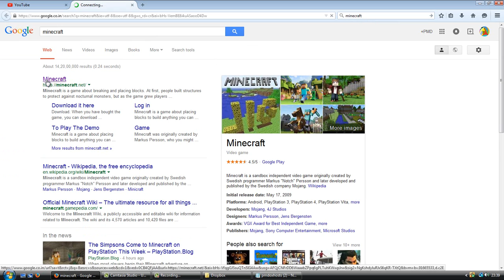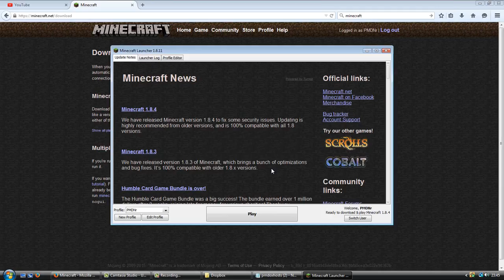How to Install Minecraft in Windows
This Video Shows How to download and Install Minecraft.msi from Minecraft.net Site. Login with account and download according to your Operation System